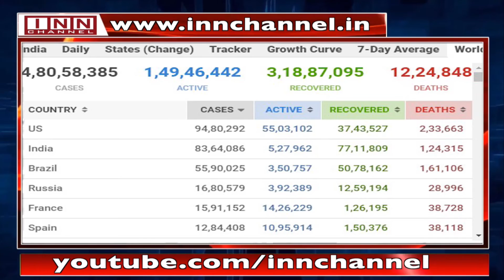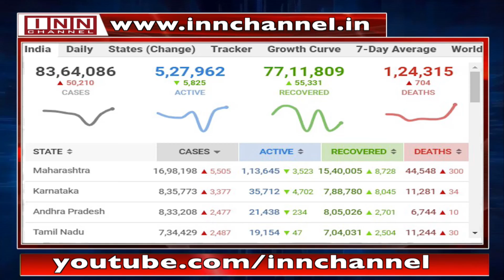5TH Nov Khaas Baat With Anees Fatima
By: Anees Fatima